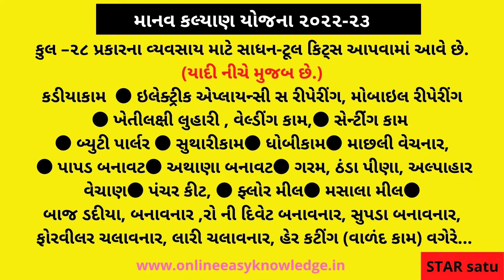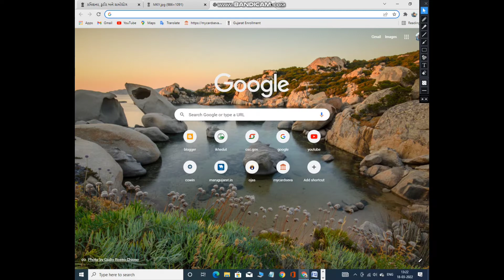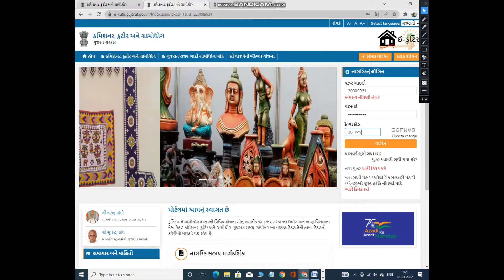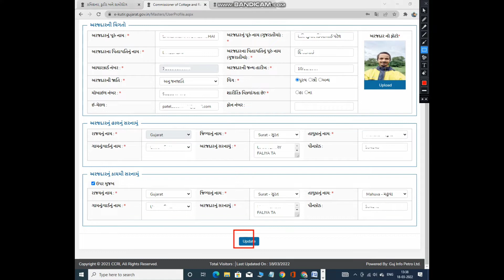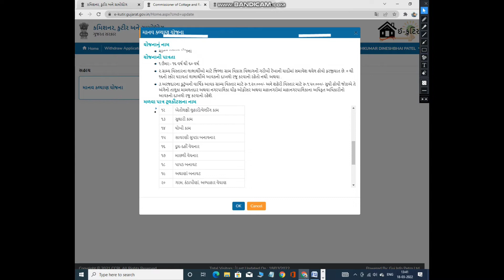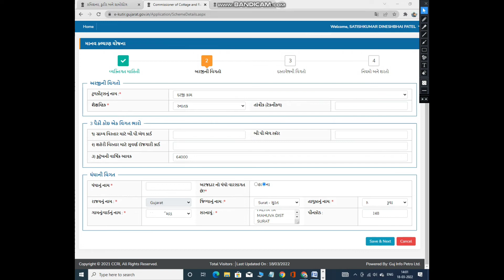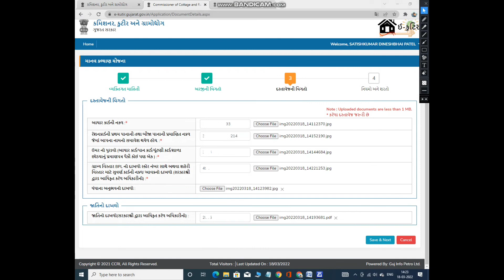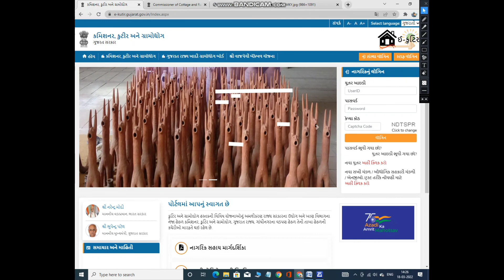માનવ ક્લ્યાણ યોજના-મફત મળશે સહાય॥ ઓનલાઈન અરજી ચાલુ। 28 સાધન ટુલ્સ કિટૃસ-યોજનાની પુરી મહીતી।૨૦૨૨-૨૩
mitro aa yojnaa maa apn ne 28 jetla sadhan sahay free maa aapvama aavshe.
હેલો મિત્રો આજે આપણે જોઈ રહ્યા છે આ માનવ કલ્યાણ યોજના વિશેની માહિતી તો આવીને તમને જણાવવામાં આવે છે કે માનવ કલ્યાણ યોજના ની અંદર તમને કયા કયા સાધનોની સહાય મળશે અને કઈ જાતિ વાઈસ મળશે અને એમાં શું છે એ બધી જ વિગતો આવી જાય તો આપણે આ યોજનાનો લાભ લેવો હોય તો આપણે શું પ્રોસેસ કરવાની છે અને કઈ કઈ વિગતો જોવાની રહેશે મિત્રો એ બધી વિગતો પણ આપવામાં આવે છે તો આ યોજના સરકાર દ્વારા હાલમાં નામ ચેન્જ કરવામાં આવે છે યોજનાનું નામ અને યોજના સમાજ કલ્યાણ તરફથી આપવામાં આવતી હતી હવે એની અંદર કમિશનર કુટિર અને ગ્રામોદ્યોગ નો સમાવેશ કરવામાં આવે છે એટલે કે ગુજરાતમાં થોડી રાખવામાં આવી છે અને નવા કોર્સ ટુલ્સ કીટ નો પણ સમાવેશ કરીને નવી ટેકનોલોજી તેને સરકાર દ્વારા આયોજન કરવામાં આવ્યું છે તો આ વચનો અને આપણે લાભ કેવી રીતે લેવાનું ઓનલાઈન ફોર્મ કેવી રીતે બને છે એની બધી તો આવી આપવામાં આવે છે તો અહીં આપણે જોવાનું રહેશે તો ચાલો જોઈએ.
Manav Kalyan yojana
Ekutir portal
માનવ કલ્યાણ યોજના 2022
How to from manav Kalyan yojana
Manav Kalyan yojana online application form
માનવ કલ્યાણ યોજના
આ યોજનામાં આર્થિક રીતે પછાત વર્ગોના સમુહને પુરતી આવક અને સ્‍વરોજગાર ઉભા કરવા માટે વધારાના ઓજારો/સાધનો આપવામાં આવે છે. આ યોજના ગરીબી રેખાની નીચે જીવતી વ્‍યકિતઓ/કારીગરોની આર્થીક સ્‍થિતિ સુધારવા માટેની અગાઉની સ્‍વરોજગાર યોજનાને બદલે તા૧૧/૯/૯૫થી શરૂ કરવામાં આવી છે. આમાં ફેરીયા, શાકભાજી વેચનાર, સુથારીકામ વગેરે જેવી ૨૮ ટ્રેડમાં નાના પ્રકારના વેપાર/ધંધા કરવા સમાજના નબળા વર્ગોના લોકો કે જેની કુટુંબની વાર્ષીક આવક ગ્રામ્‍ય વિસ્‍તાર માટે રૂ.૧૨૦૦૦૦/- અને શહેરી વિસ્‍તાર માટે રૂ.૧૫૦૦૦૦/- સુધી ની હોય તેવા લોકોને આર્થિક આવકમાં વધારો કરવા માટે વ્‍યવસાય માટે જરૂરી સાધન/ઓજાર સહાય તા:૧૧/૯/૧૮ ના ઠરાવોની સાથે સામેલ ટુલકીટની યાદી મુજબની મર્યાદામાં આપવામાં આવે છે.